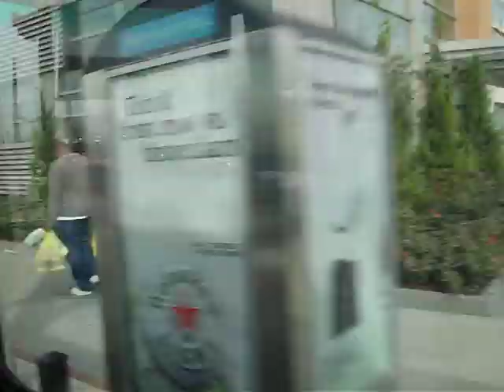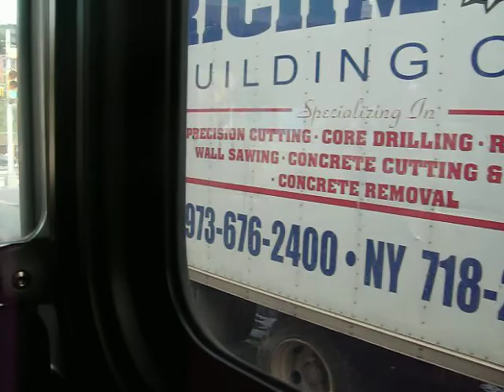New Jersey Transit NABI 416.15 #5248 (Inside, 1/2)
Yet another ride on an NJT NABI 416!!!  NJT 2009 (North American Bus Industries) NABI 416.15 #5248 on the 87 to Gates Avenue Jersey City via Journal Square PATH on Columbus Day.  This is part 1 of 2